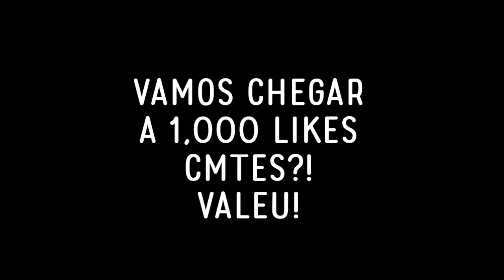737-800 POUSO RIO DE JANEIRO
737-800 LANDING SBRJ,VISUAL APPROACH

737-800 POUSO RIO DE JANEIRO APROXIMAÇÃO VISUAL
VAMOS CHEGAR A MIL LIKES!
TCHAU